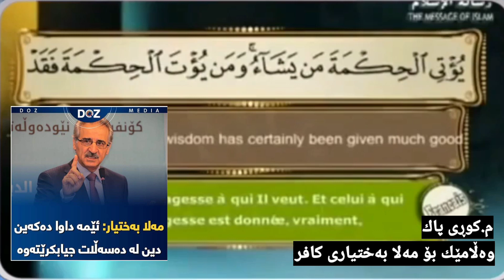دین و دەوڵەت، وەڵامێك بۆ مەلا بەختیاری کافر-مامۆستا عبدالحمید کوڕی پاك